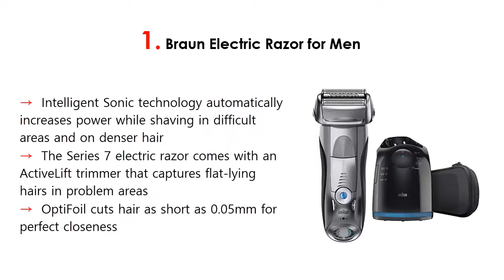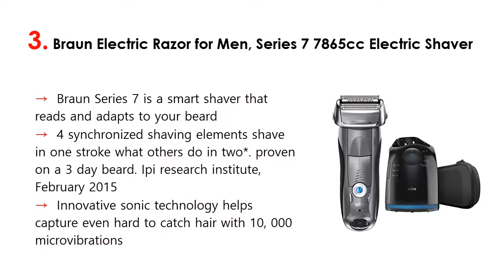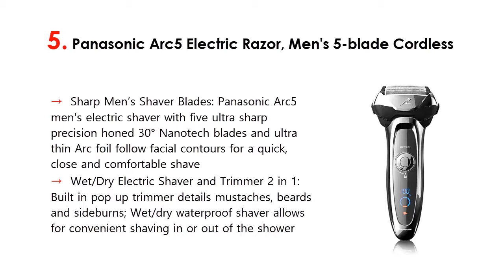Top 5 Best Electric Razor for Men 2020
1. Braun Electric Razor for Men

2. Philips Norelco QP2520/70 OneBlade, Hybrid Electric Trimmer and Shaver

3. Braun Electric Razor for Men, Series 7 7865cc Electric Shaver

4. Philips Norelco S1560/81 Shaver 2100 Rechargeable Wet Electric Shaver

5. Panasonic Arc5 Electric Razor, Men's 5-blade Cordless